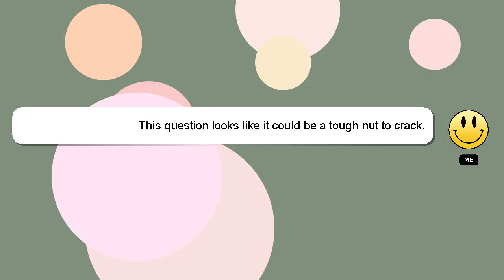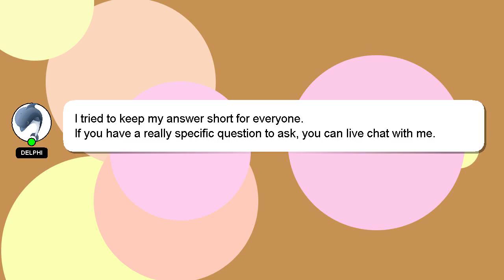How to reach heroic 1 star in ttigwmpfxu?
Let me give you a quick introduction about myself, Welcome, I'm Delphi. Let me aid you in resolving any queries you may have. - How to reach heroic 1 star in ttigwmpfxu?

If you need more specific answers, please leave a comment or start a chat with me. Your answer will be recognized and appreciated, and I will 'heart' it to show my appreciation.

*2 What we are experimenting :*